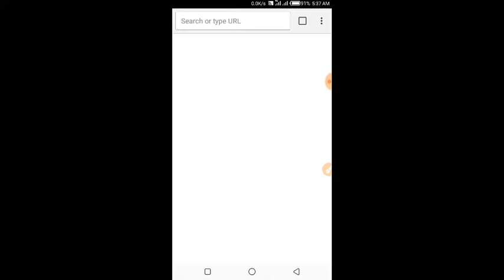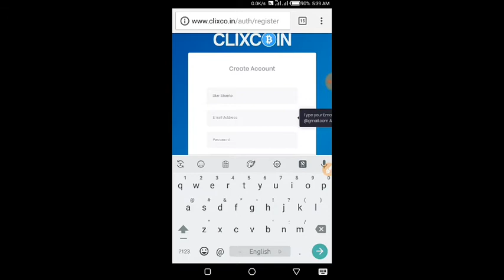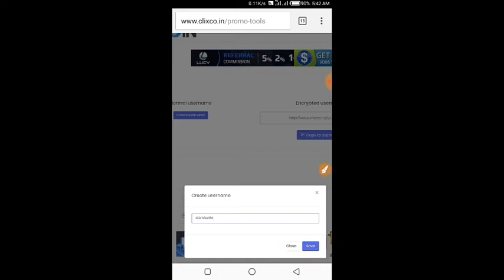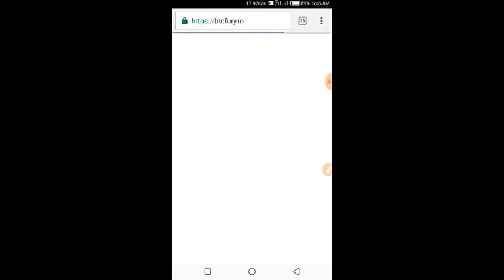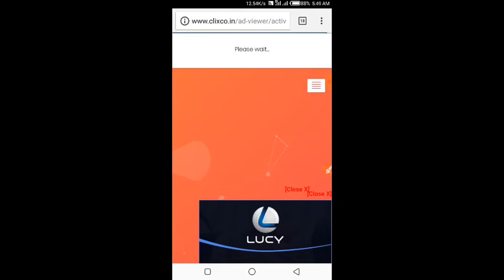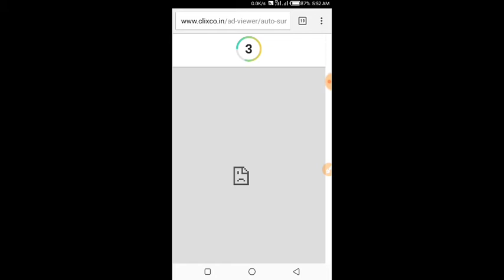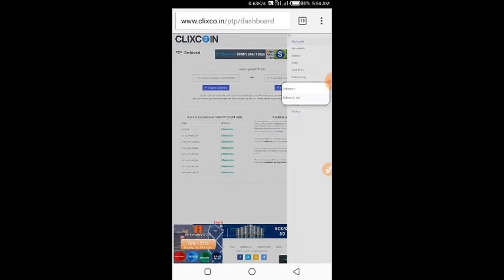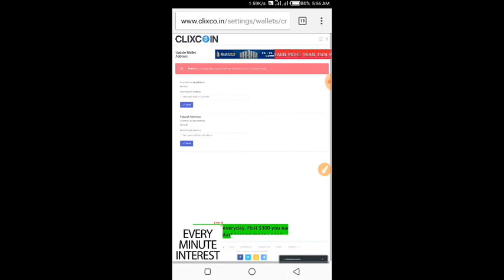প্রতিদিন ১০০-২০০ টাকা ইনকাম করুন _ New income Site Clixco.in_ Rael Income site clixco, Earn money bd